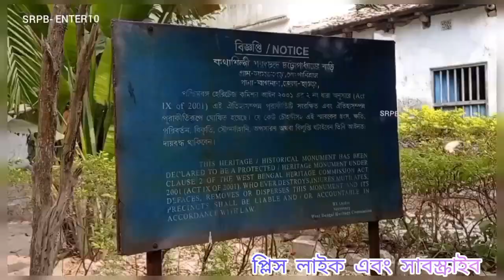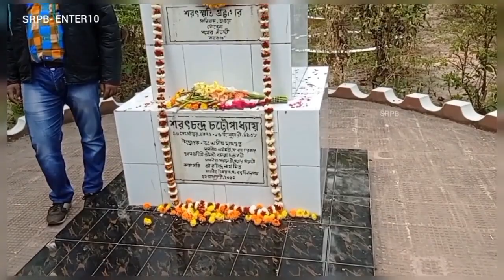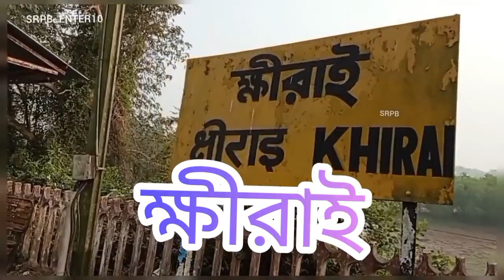।।Khirai & Deulti latest travel।। দেউলটি ও ক্ষীরাই ভ্রমণ ।। after lockdown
your one valuable like our inspiration.